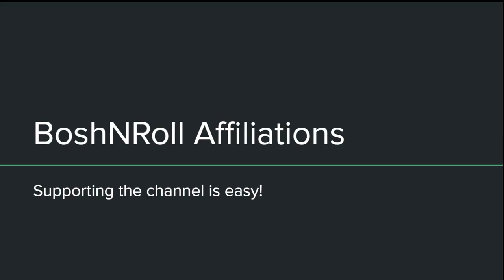EXPLORE THIS! Legacy Nic Fit Witherbloom Combo! Grist, Green Sun's Zenith and Veteran Explorer MTG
Derek wanted to see Veteran Explorer Nic Fit, featuring his favorite card Grist, and geared toward beating Delver. I did all that AND jammed in Witherbloom Chain of Smog combo! Green Sun's Zenith, take the wheel! MTG

0:00 Intro
0:52 Deck Tech
8:11 Round 1
31:27 Round 2
42:42 Round 3
54:30 Round 4
1:02:12 Round 5
1:12:02 Final Thoughts